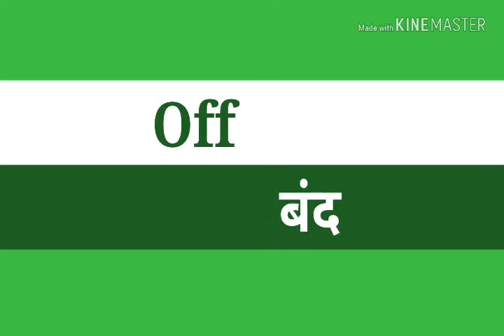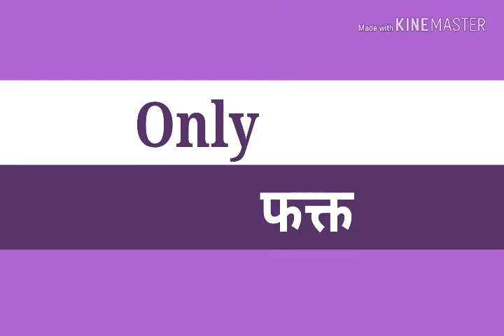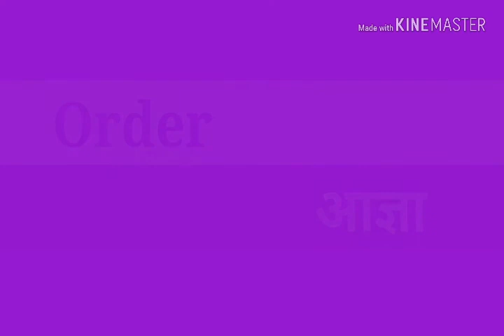Words of O/O ने सुरू होणारे शब्द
अशा प्रकारे O
O ने सुरू होणाऱ्या शब्दाचा सराव घेतल्यास मुले स्वत : आणखी O चे शब्द शोधतील . सांगतील, विद्यार्थ्याचा शब्दसंग्रह वाढेल .
English language competition साठी अत्यंत उपयुक्त